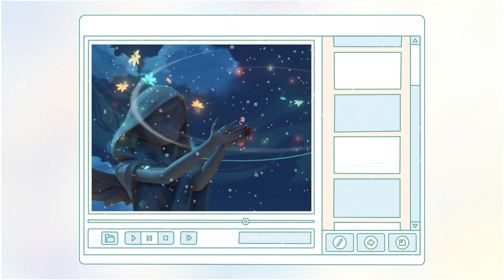💗˖⁺. That new student. Yandere comes to your school.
𝐘𝐨𝐮 𝐡𝐚𝐯𝐞 𝐚 𝐧𝐨𝐭𝐢𝐟𝐢𝐜𝐚𝐭𝐢𝐨𝐧.

[✉︎] "I heard there's a new student in this class..."

𝐎𝐩𝐞𝐧 𝐟𝐢𝐥𝐞𝐬?

[♡] 𝐨𝐩𝐞𝐧          [   ] 𝐜𝐥𝐨𝐬𝐞

Yandere come to your school and attend to your desired class, have your desired type of relationship with them and everything about your relationship is exactly like what you desired. Have your ideal and desired school life and be the top student if desired.

𝐂𝐫𝐞𝐝𝐢𝐭𝐬
Thumbnail: Genshin Impact

𝐒𝐮𝐫𝐯𝐞𝐲
We take suggestions (not all suggestion will be made)

Business instagram: dearamias
Ame's discord: 𝐑𝐚𝐢𝐧.#2126
Error's discord: [𝗨𝗡𝗞𝗡𝗢𝗪𝗡]#3464

𝐀𝐛𝐨𝐮𝐭

         Code name: Ame
         He/him | ENTP

         Code name: Error
         Any pronouns | ESFJ